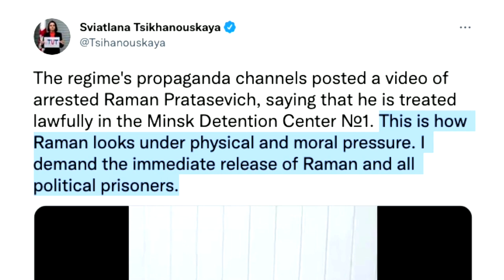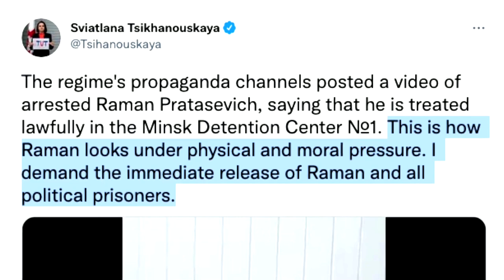Belarus hit with sanctions, blogger appears in video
Western powers prepared to pile sanctions on Belarus and cut off its aviation links, furious after Belarusian authorities intercepted a Ryanair aircraft and arrested a dissident journalist